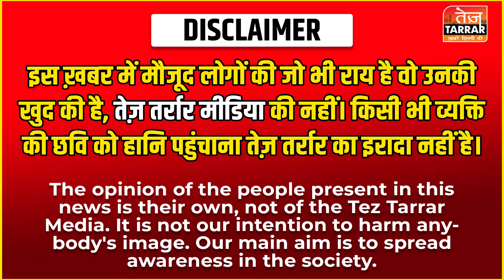पहले सिगरेट से जलाया फिर बेरहमी से हत्या कर टॉयलेट में फेंका मासूम का शव! | Anand Parbat News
Reported By : Afreen Khan
Cameraman : Ashu
Edited By : Sameer